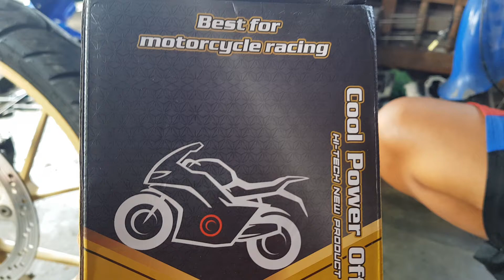Unbooxing Carburetor CPO Cool Power Racing V30 type N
Racing Carburetor CPO Cool Power V30 type N harga 425.000,- belum termasuk ongkir di pasar online sekelas Carburetor Koso.
Cocok untuk motor bore up ringan maupun race.